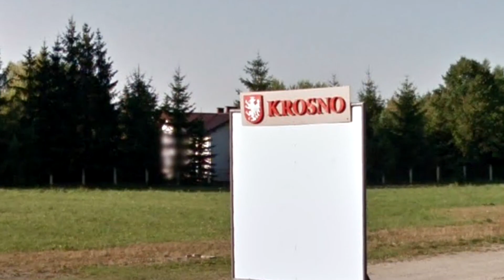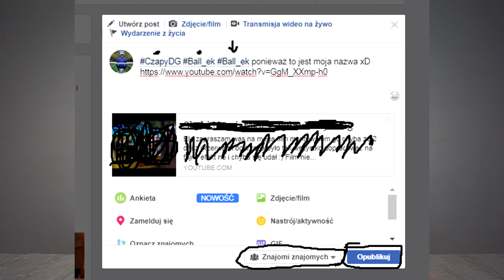Krosno miasto szkła!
Cześć witajcie w nowym filmie, pomysł mi się pojawił na ten film gdy zobaczyłem na google map jak się strasznie różnią niektóre miejsca krosna i postanowiłem ponagrywać je moim dronem :D

A tak że dla was zrobiłem konkurs w którym do wygrania jest czapka !!

Co trzeba zrobić aby wystartować w losowaniu ?
- Udostępnić film na swoim profilu facebook
- w opisie podać 3 # CzapyDG Ball_ek wasza nazwa na yt

Zapraszam do pytania się jeśli będzie coś nie jasne ! :D

Tylko jedna osoba wygrywa w losowaniu
termin do którego można się jeszcze zgłaszać to 15 grudnia